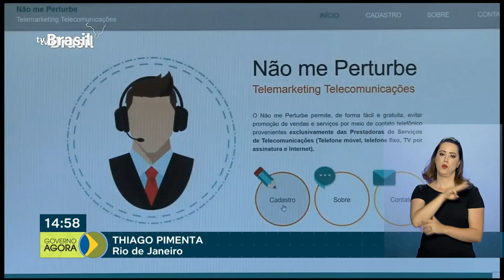Onyx Lorenzoni confirma que medidas para aquecimento da economia serão anunciadas na próxima semana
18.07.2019 - O ministro da Casa Civil, Onyx Lorenzoni, confirmou agora há pouco que o governo vai anunciar na próxima semana medidas para aquecer a economia. O site da Anatel em que o consumidor pode bloquear as ligações de empresas que oferecem serviços de telefone, TV por assinatura e internet, registrou no primeiro dia mais de 600 mil cadastros. Noventa serviços do INSS passam a ser realizados pela internet ou telefone. Agora pedido de perícias ou auxílio acidente já podem ser requisitados sem sair de casa.